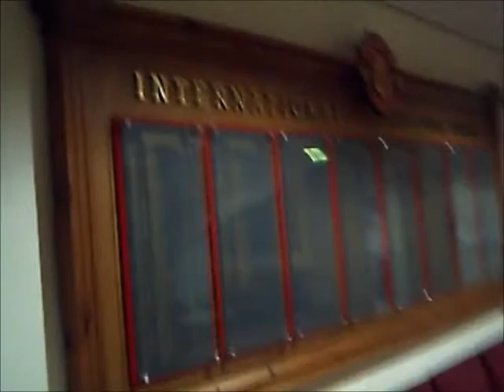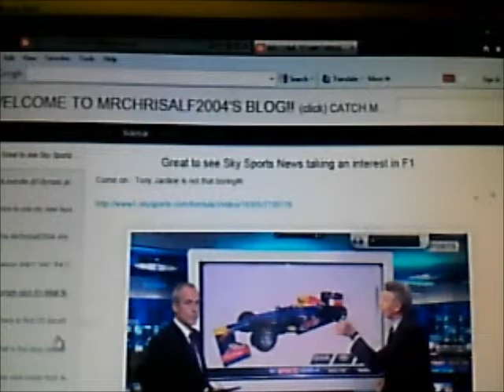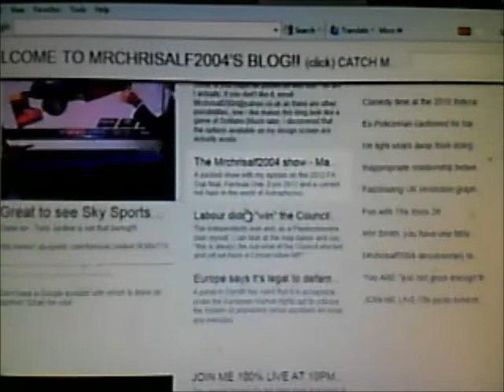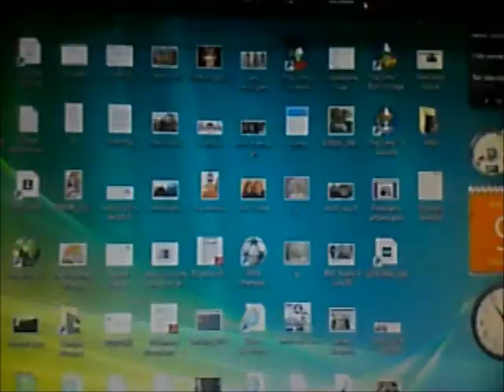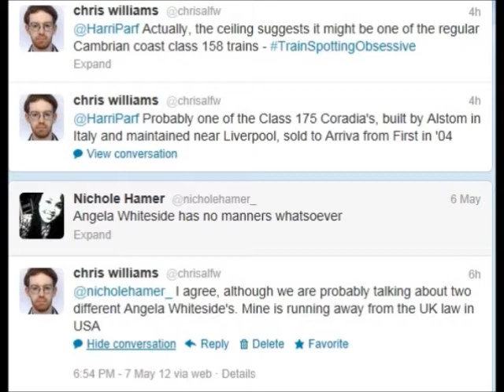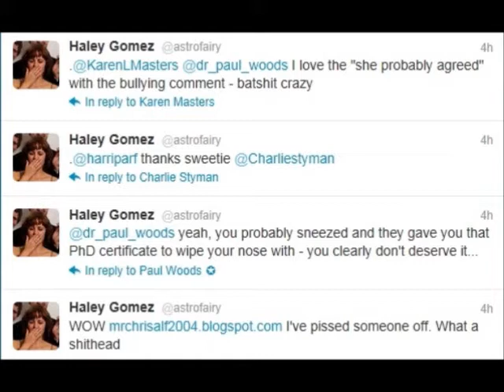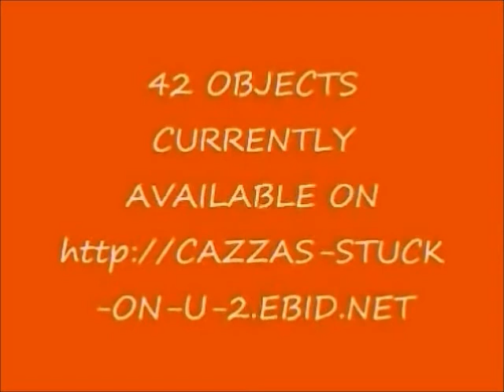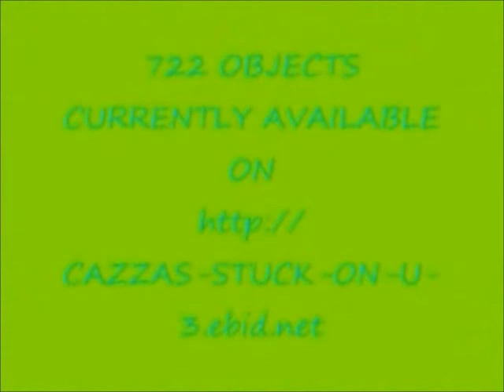The Mrchrisalf2004 show - May 10th 2012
Today's show features Manchester United, my new look blog, British trains, David Cameron, Autism bully number 2 and the troubled UK retailer Clinton Cards.